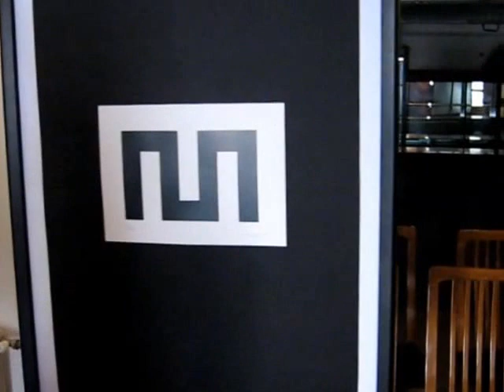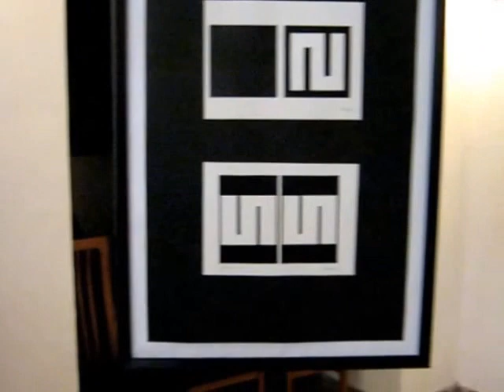Dunavski dijalozi 2015 - Svečano otvaranje u Apatinu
Svečano otvaranje Festivala savremene umetnosti podunavskih zemalja Dunavski dijalozi 2015. Snimljeno u Apatinu, 28. avgusta 2015. Izložbe: Julije Knifer, mapa grafika "Meander", 1987 (Foaje pozorišne sale Kulturnog centra Apatin); Aleksandra Lung, ambijentalna instalacija "Vertikale" (Galerija Meander); Zvonimir Santrač, skulptura "Mesto susreta" (obala Dunava). Više informacija na